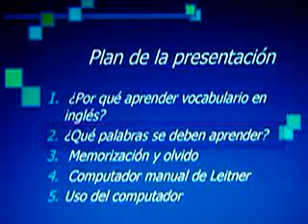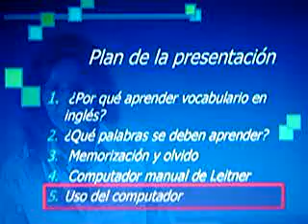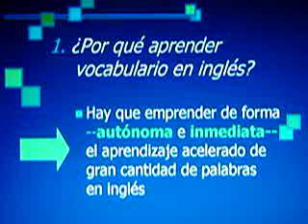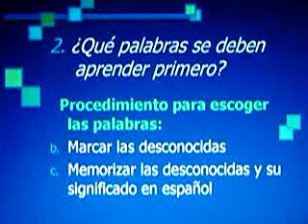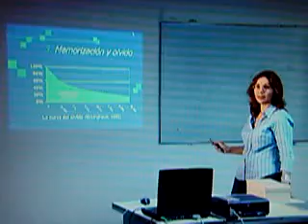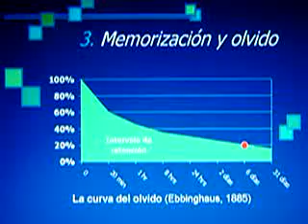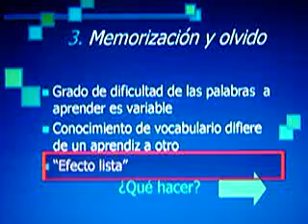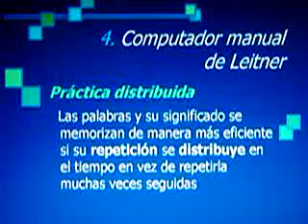Computador Manual de Leitner Primera Parte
video de enseñanza de vocabulario